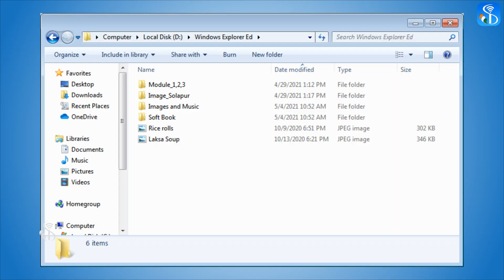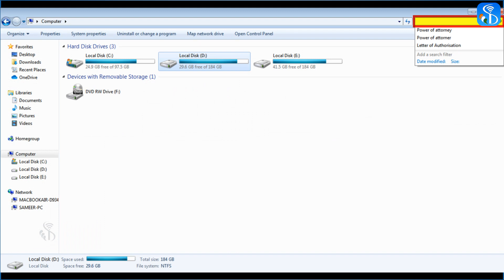1 3 11 Arranging Files and Folders Gujarati